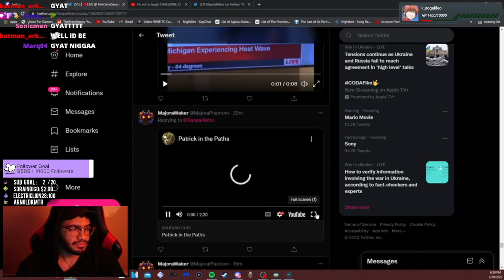Retro reacts to "The Joys of Sonic at Mach Speed"